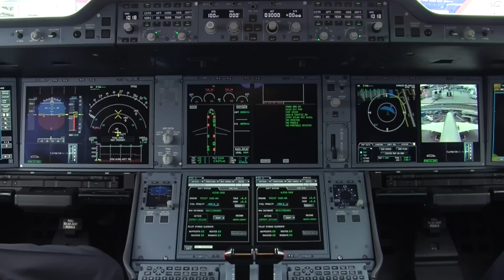Is there a future for the Airbus A380? | CNBC International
CNBC's Phil Han reports from the Paris Air Show and finds out why the Airbus A380 hasn't been as big of a hit as many in the industry had once predicted.